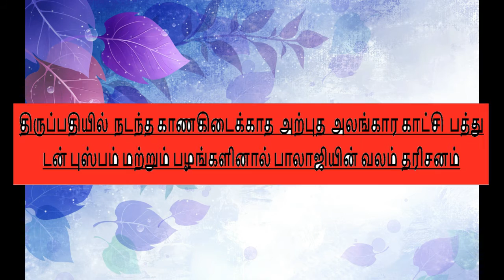Tirumala Tirupati Pooja you must see .திருப்பதியில் நடந்த காணகிடைக்காத அற்புத அலங்கார காட்சி .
Tirumala Tirupati balaji darshan with 10 Tons flowers and 10 tons fruits . You must watch this in your life time. திருப்பதியில்  நடந்த காணகிடைக்காத  அற்புத  அலங்கார காட்சி  பத்து டன் புஸ்பம் மற்றும் பழங்களினால் பாலாஜியின் வலம் தரிசனம்